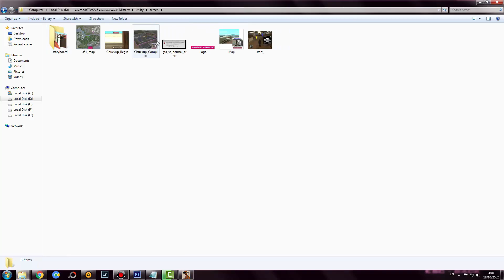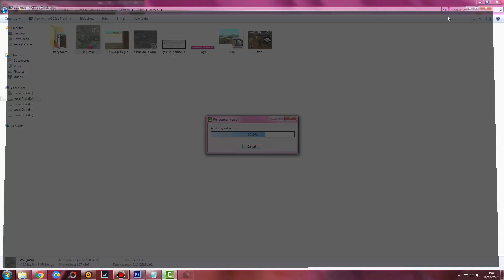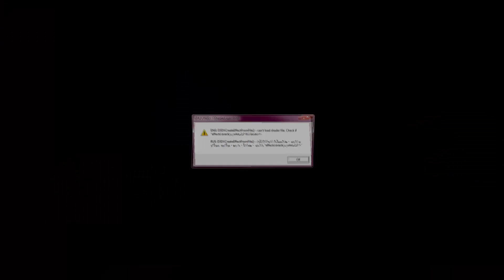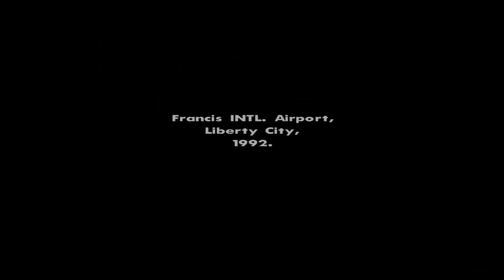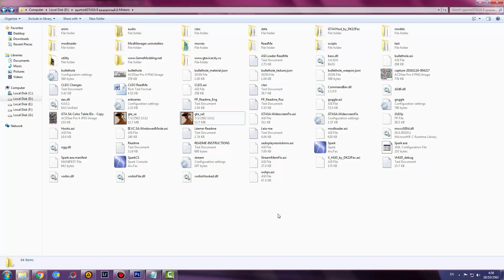GTA San Andreas : จุด Teleport Warp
- CPU : Intel Core I5 6400 @ 2.70 GHz
- Mainboard : ASUS B150M-A DDR4
- Ram : 16GB/Kingston (KVR21N15D8/16)
- Graphic Card : NVIDIA GeForce GTX 1050 (2GB)
- Power Supply : Corsair VS450 450W
- Hard Disk :  SSD 120GB , HDD 1TB , HDD 2TB , HDD 3TB
- Sound Card : ASUS XONAR DX/XD/A/6A
- DVD Drive : ASUS DRW-24D5M
- Case : Leader Case Cubic
- Operating System : Windows 7 Ultimate 64-bit
- Mouse 1 : Neolution E-Sport Xtreme Gaming Mouse
- Mouse 2 : COUGAR 700M
- Mouse 3 : Oker Corded Mini Optical
- Keyboard 1 : MD Tech X-ergonomic Gaming Keyboard
- Keyboard 2 : COUGAR VANTAR Scissor Gaming Keyboard
- Mouse Pad 1 : Razer Goliathus Speed Cosmic Edition
- Mouse Pad 2 : Neolution E-Sport Logo Edition Control
- Headset 1 : Samsung Small Talk Head Phone
- Headset 2 : OKER SM-880
- Joy Stick : OKER Joystick USB
- Speaker : Microlab Just Listen Multimedia Speakers B55
- Microphone 1 : Condenser BM-800 Microphone
- Microphone 2 : Razer Seiren
- Microphone Accessory : Phantom Power 48v
- USB Sound Card : Elit USB Sound Adapter External USB 2.0 Virtual 7.1 Channel
- Webcam Camera : Signo WC-207
- Monitor : Samsung SyncMaster S24B150
- The Lamp : HATASHI MT-800
- External Harddisk : WD External Harddisk 1TB
- Flash Drive : Apotop 16GB
- Game Capture Card : Elgato HD60S
อินเทอร์เน็ต (Internet)
-- Internet : True
- Internet Speed : Download 500 Mbps
- Internet Speed : Upload 500 Mbps
-- Sony :
โทรทัศน์ (TV)
- Sony
- Aconatic
- Samsung
กล้องถ่ายรูป (Camera)
- Canon
ส่วนเนื้อหา
0:00